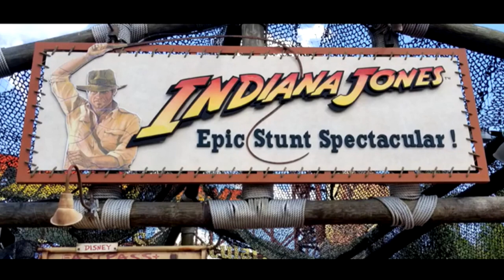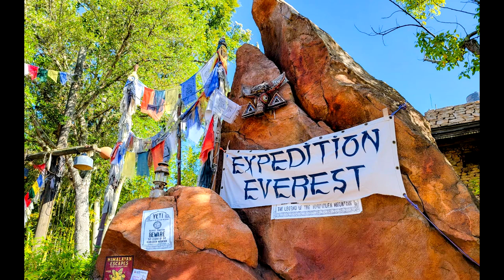New INDIANA JONES ride coming to DISNEYWORLD